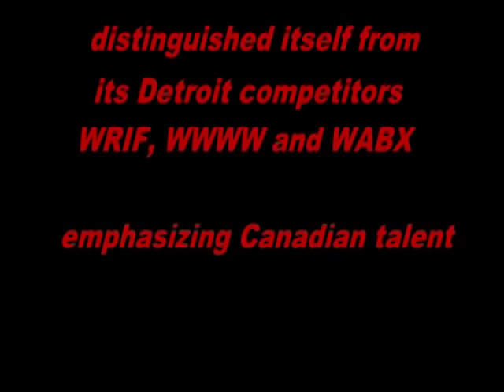Remembering Paul Tucker.mp4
Remembering Paul Tucker Final